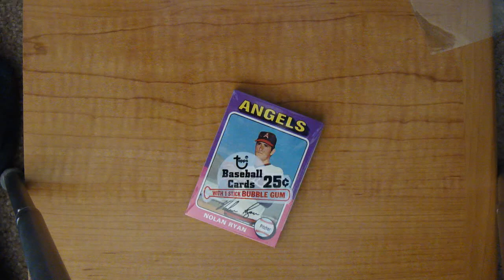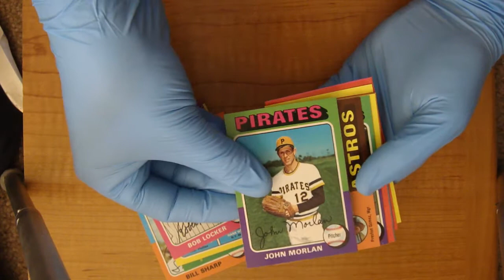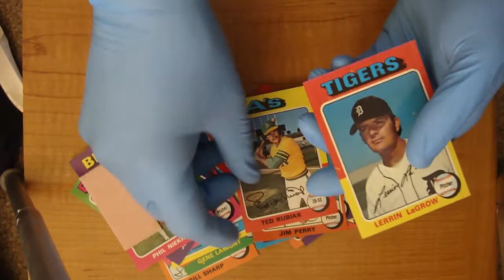1975 Topps Baseball Cello Pack Break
Opening up a 1975 Topps Baseball Cello to get to the Nolan Ryan on top.